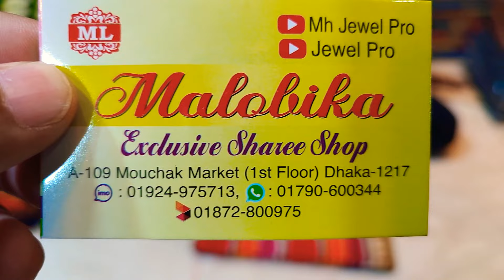big discount offer 400 TK party silk saree collection mouchak market malobika saree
mouchak market
malobika saree
IMO WhatsApp

আসসালামুয়ালিকুম আপু এবং ভাইয়া এই লকডাউনে আমাদের অনলাইন টা খোলা থাকবে আপনারা অনলাইনে যেকোনো পণ্য আমাদের থেকে কেনাকাটা করতে পারবেন ঢাকার ভিতরে হোম ডেলিভারি cash-on-delivery আছে আর ঢাকার বাহিরে সুন্দরবন অথবা এসএ পরিবহনের মাধ্যমে বাংলাদেশের 64 টি জেলায় আমাদের প্রোডাক্ট যাবে তবে ঢাকার বাহিরে টাকা আগে বিকাশ করতে হবে ভালো থাকবেন সুস্থ থাকবেন আসসালামু আলাইকুম